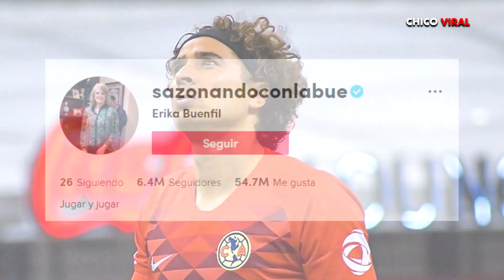MEMO OCHOA se UNE a TIK TOK PARA SUPERAR a la REINA ERIKA BUENFIL